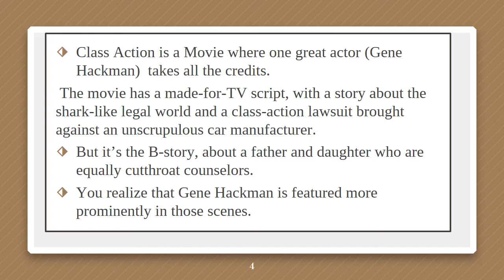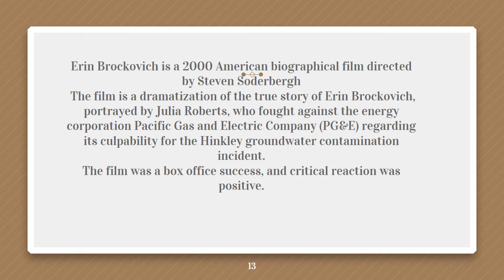CLASS ACTION MOVIES.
This is a video related to Class Action Movies.  We use it in a Legal English Lesson (Class Actions).  Seminario de ingles juridico I, II y III. Universidad Católica de  Cuyo sede San Luis. 2020 Setiembre. Argentina. Preparamos el examen internacional TOLES  y además somos CENTRO EXAMINADOR TOLES.